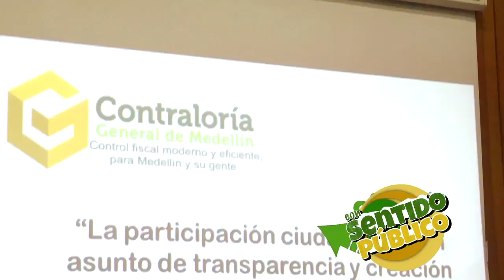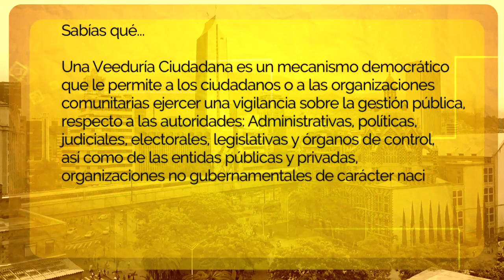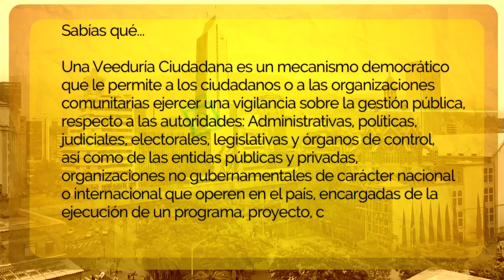Programa 78 Contraloría Con Sentido Público 5 Min TELEANTIOQUIA SEDE TV SHARING HD